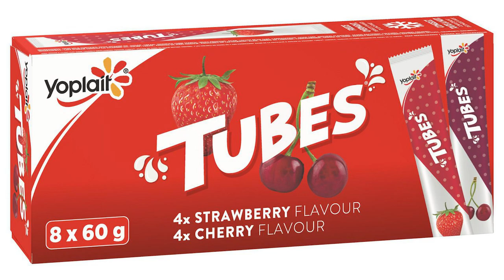5 Snacks Your Kids Will Love to Eat!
"Healthy snacking made easy with these 5 options! 🍎🍇🍌🥤🍪

🍎 Apple Sauces: A timeless classic for a quick & healthy snack on-the-go.
🍼 Yogurt drinks: A healthier option with many flavors to choose from!
💪 Protein drinks: Perfect post-school or post-workout with quick & easy protein boost.
🍎 Apple slices: A simple & healthy snack with added fiber & vitamins.
🍪 Rice Chips: A crunchy & healthy alternative to traditional potato chips!

Let us know your favorite healthy snack for kids in the comments! 🤗 HealthySnacks KidApproved NarysKitchen 🍴"